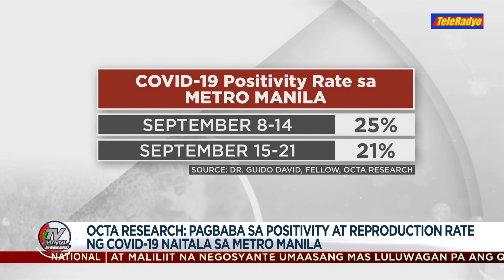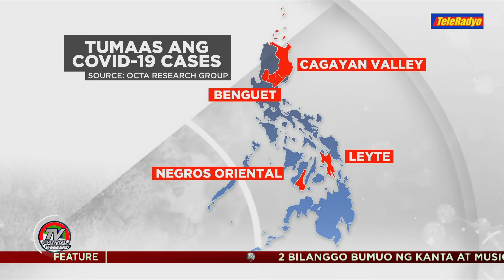Ilang naghahanap-buhay patuloy na apektado ang kita dahil sa COVID-19 Restrictions | TV Patrol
OCTA Research: Pagbaba sa Positivity at Reproductive Rate ng COVID-19 naitala sa Metro Manila.